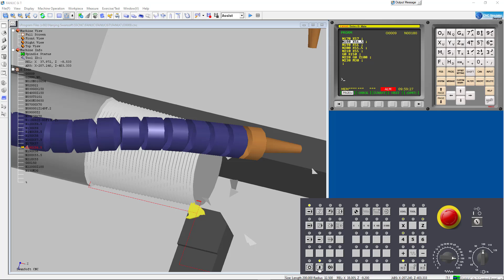Ejemplo de roscado cónico en Swansoft